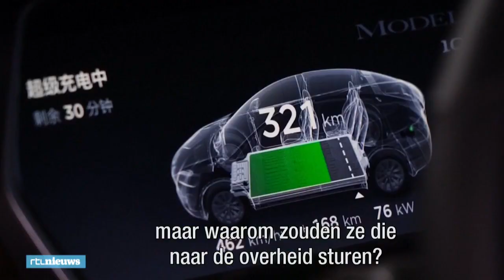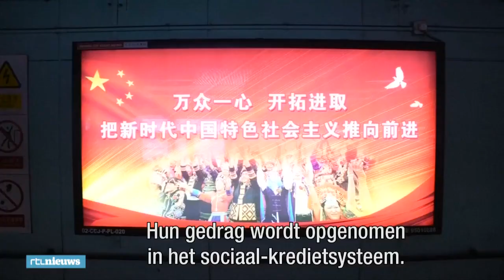Zo bespioneert de Chinese overheid haar burgers - RTL NIEUWS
De Chinese overheid weet precies wie met een elektrische auto waar rijdt. De overheid kijkt mee met de data die over elektrische auto's verzameld wordt. Van kilometerstand tot snelheid, alles kunnen ze zien. En het is lang niet het enige vorobeeld van spionagepraktijken door de overheid.